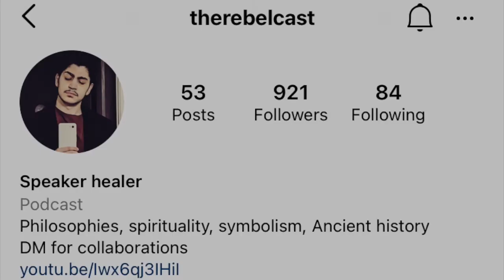Hassan Ismail: The Riddle of Life | The Art of Human Podcast #55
Hassan Ismail is a musician, podcaster, and soon to be author. Hassan went to school and studied physics and has a deep interest in spirituality.

During the podcast Hassan talks to us about the book he is currently working on called The Riddle of Life.